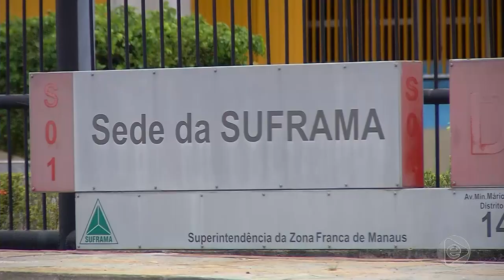Jornal Em Tempo (05.12.2019) 2º Bloco